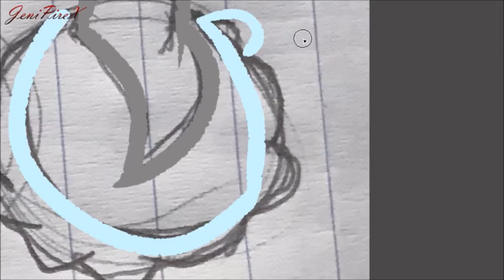Headphones In, Not Listienin'